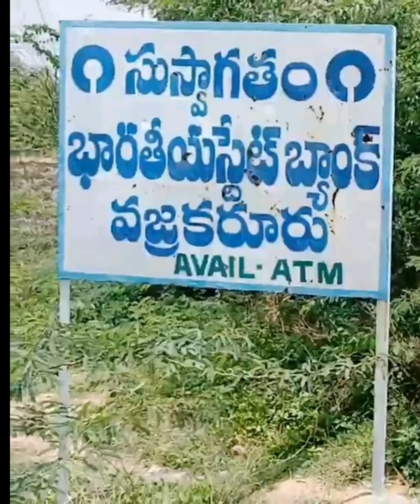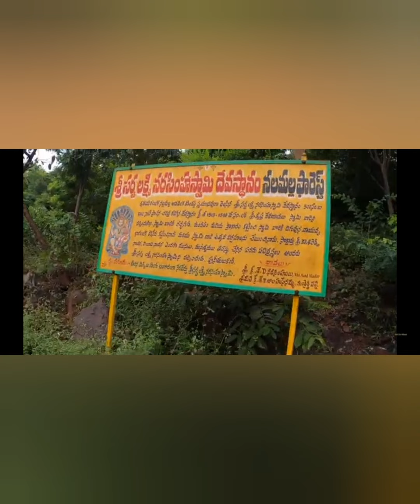Top Diamond hunting places in AP ఆంధ్రాలో వజ్రాలు దొరికే ప్రదేశాలుbhanushaikvlogs(cristala&daimond)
Top Daimond hinting places in AP
whare faund cristals&Daimonds
famus places,jonnagiri.
Where is the best place to find diamonds

Where is diamond found in Andhra Pradesh?